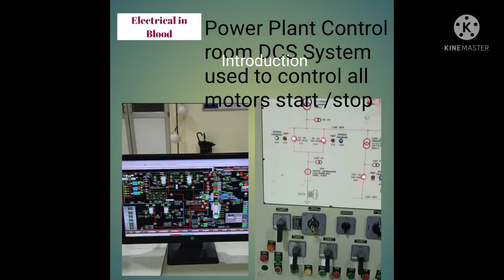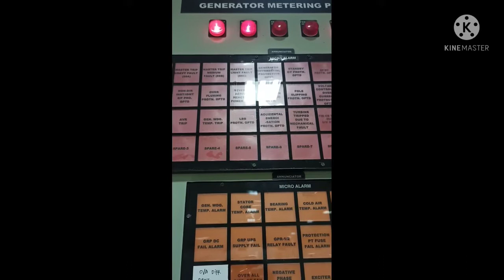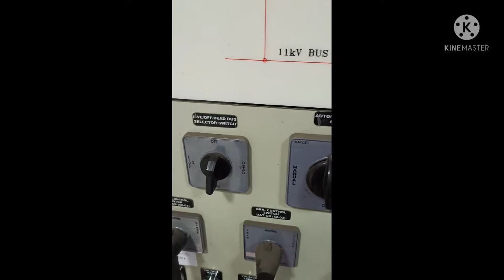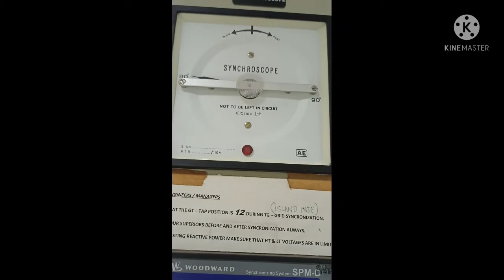Thermal Power plant control room Overview electricalpanel AVR Synchronization in control room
Control Room Overview of Thermal Power plant#controlling of equipment#DCS controlling#AVR panel#Protection panel#synchronizing panel.